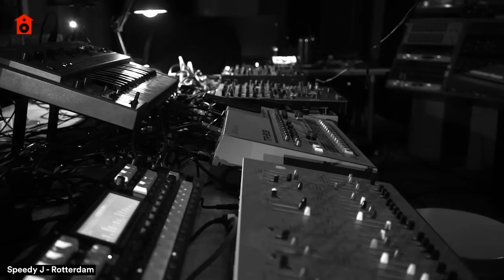SHS 29 Stanislav Tolkachev x Speedy J live